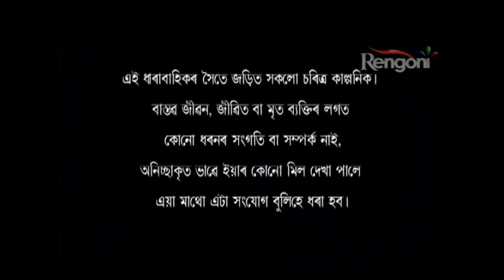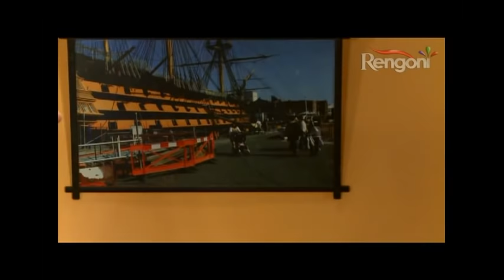Aaina EP 188